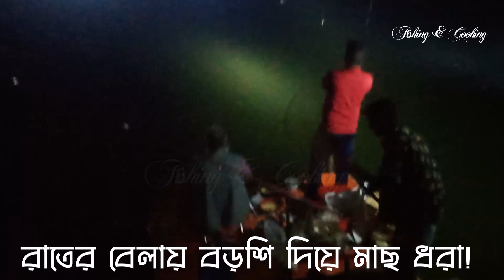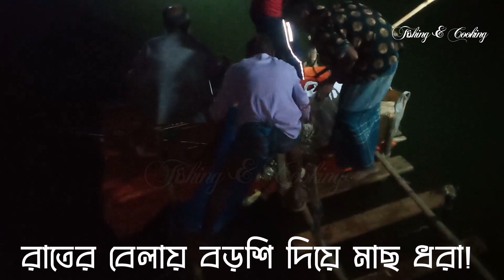রাতের বেলায় বড়শি দিয়ে মাছ ধরা! Borshi diye mach dhora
বড়শি দিয়ে মাছ,
বড়শি দিয়ে মাছ ধরার টোপ,
বরশি দিয়ে মাছ ধরার কৌশল,
বরশি দিয়ে মাছ ধরার পদ্ধতি,
নদীতে বড়শি দিয়ে মাছ ধরা,
borshi diye mach dhora